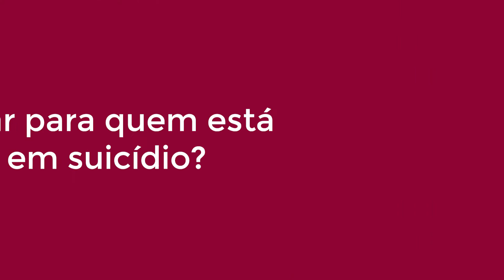O que falar para quem está pensando em suicídio?